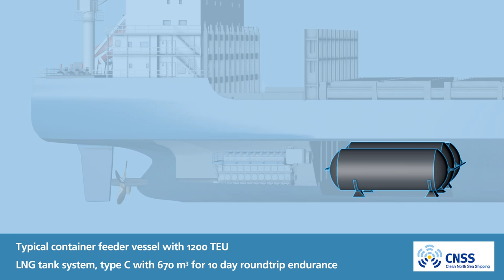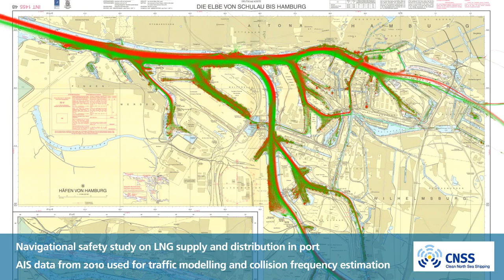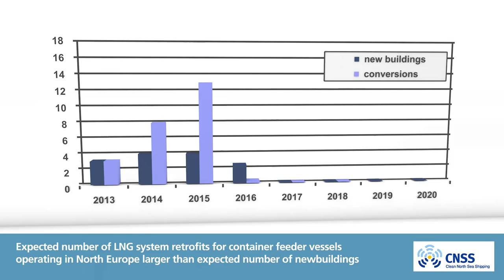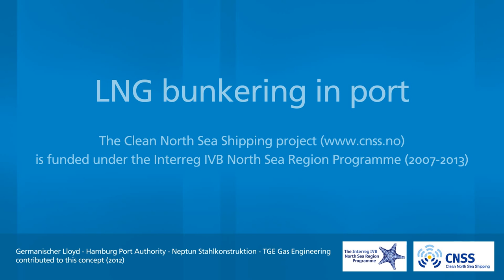LNG Feeder (GL, CNSS)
LNG bunkering in port